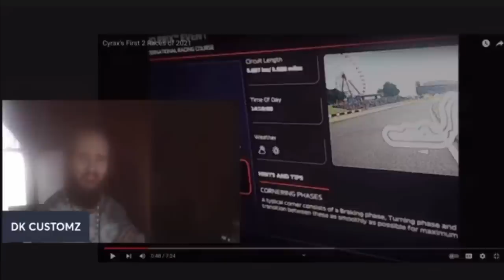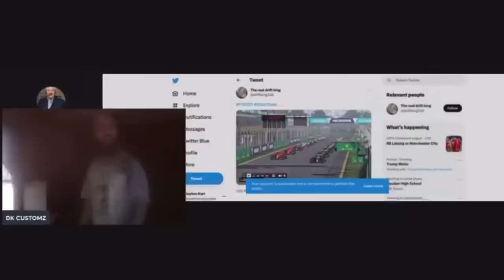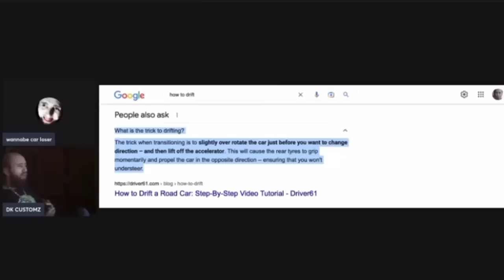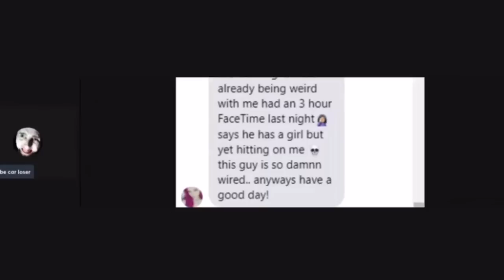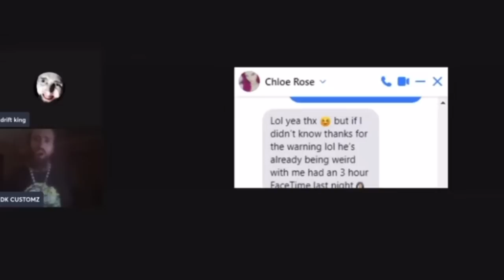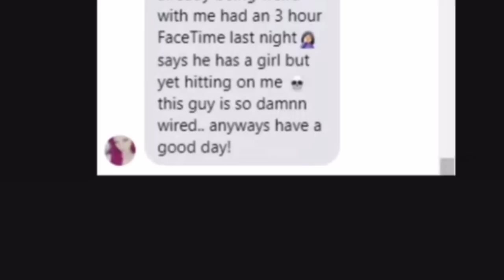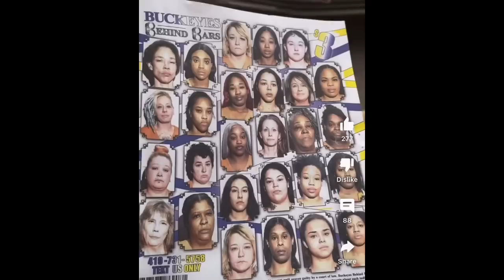Cyrax and Music Biz Marty - The One True Drift King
We have a lot to look at today and it all involves the crown of the Drift King. We are going to be looking back at the past week of Cyrax’s life to see how he lost his crown, and then got exposed for talking to a minor again. Hope y’all enjoy the video 💯